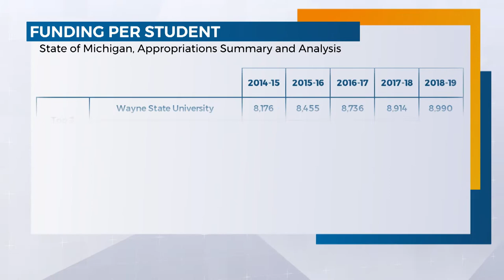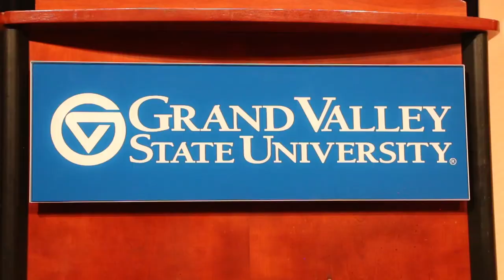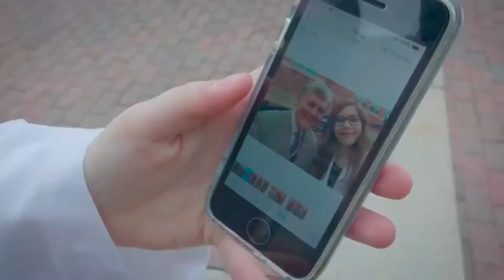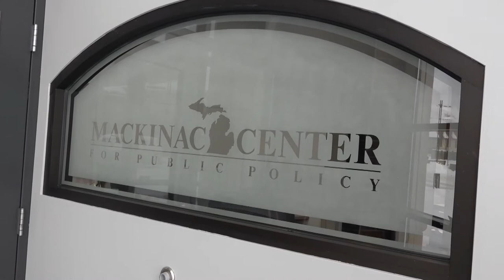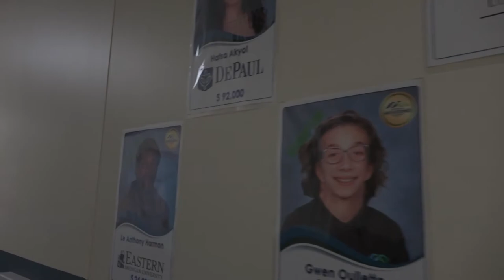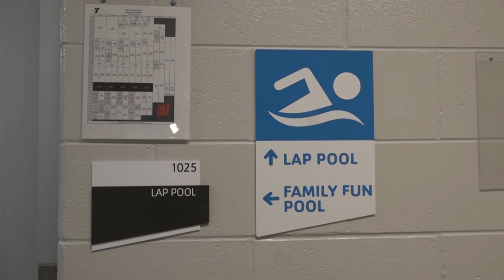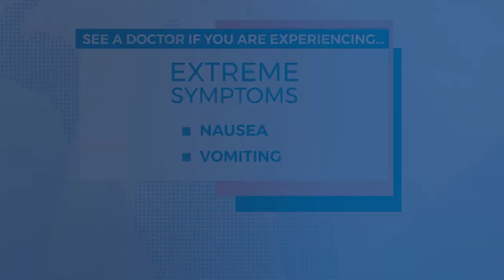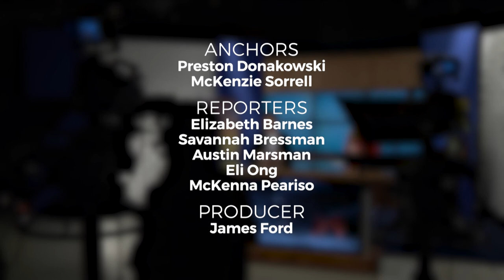S2E18, West Side Stories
On this week's show:

1:00 - GVSU Funding
5:43 - T.Haas talks legacy & retirement
12:21 - Michigan Math & Science Academy
16:48 - Creating a universal space at Riverside Park
21:12 - Skiing safety at Bittersweet

West Side Stories is a weekly television program featuring people and places on Michigan's beautiful sunset side.
It airs on WGVU Life at 6:30p on Sundays.